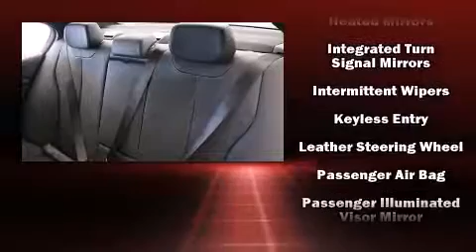2014 BMW 3 Series 320i in Winter Park, FL 32789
Introducing the 2014 BMW 320i. This 4 door, 5 passenger sedan just recently passed the 10,000 mile mark! Performance and efficiency are both prioritized thanks to the efficient 4 cylinder engine, and for added security, dynamic Stability Control supplements the drivetrain. A turbocharger further enhances performance, while also preserving fuel economy. Top features include front dual zone air conditioning, front and rear reading lights, a tachometer, a leather steering wheel, a power seat, turn signal indicator mirrors, remote keyless entry, and 1-touch window functionality. Premium sound drives 9 speakers, providing you and your passengers a sensational audio experience. BMW ensures the safety and security of its passengers with equipment such as: dual front impact airbags, head curtain airbags, traction control, brake assist, anti-whiplash front head restraints, ignition disabling, an emergency communication system, and 4 wheel disc brakes with ABS. This car was designed with safety in mind, allowing you to drive with even greater assurance. Our sales reps are extremely helpful & knowledgeable. We'd be happy to answer any questions that you may have. Stop by our dealership or give us a call for more information.